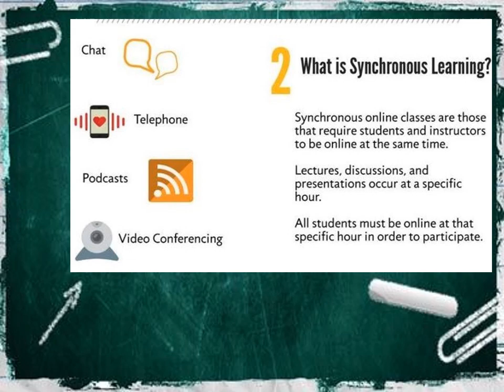Edses Virtual Orientation